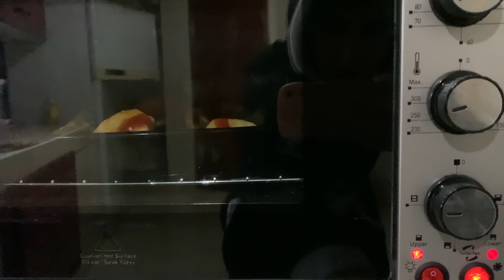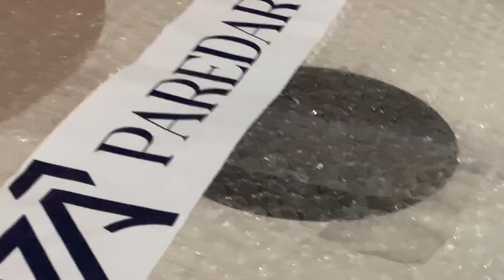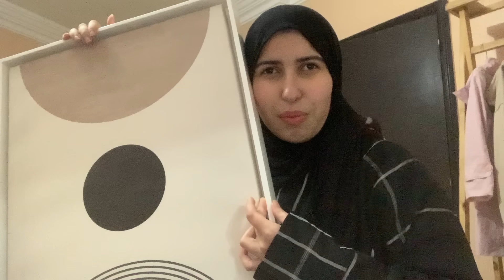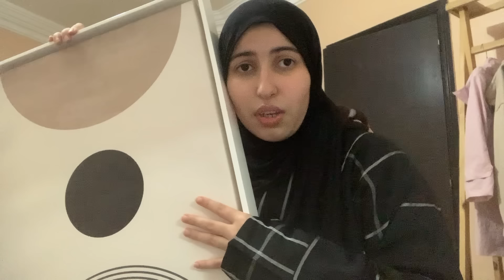Full day in my life | Girls Night | دوزو معايا نهار بالتفاصيل 😌🌷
Welcome to Manal's World! 🌟

Hey there, wonderful souls! 📖🍬I'm Manal, and this channel is your gateway to motivation, creativity, and conquering life's challenges. ✨

🎂 Born: March 30, 2002
🌍 Based in: El Jadida, Morocco
📸 Capturing Life: iPhone XR
✂️ Editing Magic: VN App
💻 Ipad : pro 2020 128G

🚀 What's Inside:
🌠 Motivation
🧠 Tips & Guidance
🌄 Challenges
📖 Study Insights
📆 Daily Vlogs

Thanks for being a part of my world; let's make it extraordinary! 💖🚀